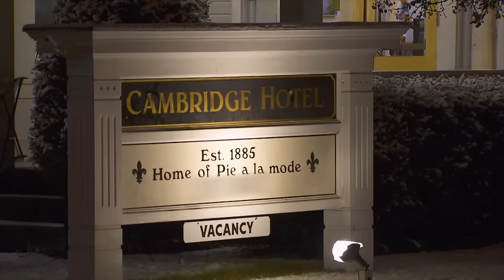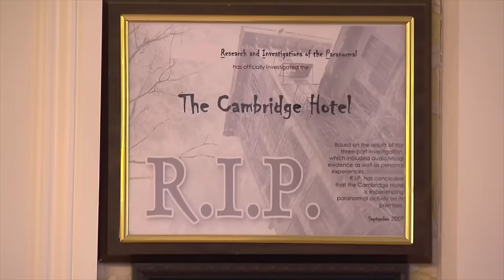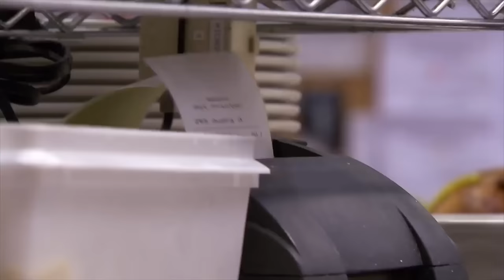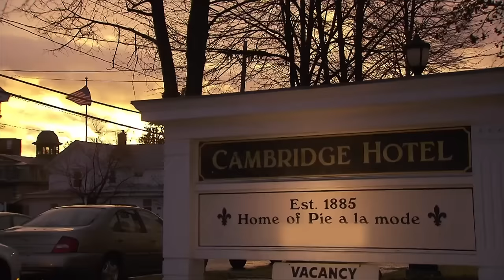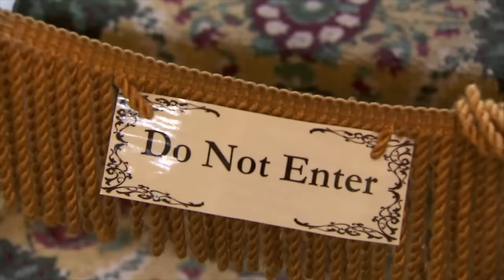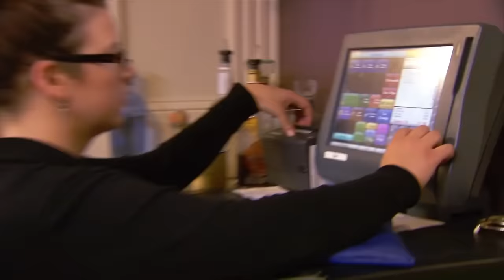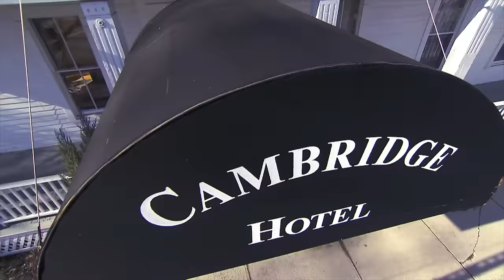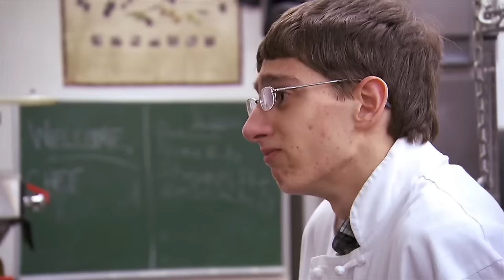Scooter's Chance: Gordon’s College Fund Offer | FULL EPISODE | Season 1 - Episode 1 | Hotel Hell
🏨 Season 01 - Episode 01: Ramsay revamps a historic hotel famous for its Pie à la Mode, introducing new decor and menu. During a successful service, he's impressed by kitchen assistant Scooter and offers to fund his college education.